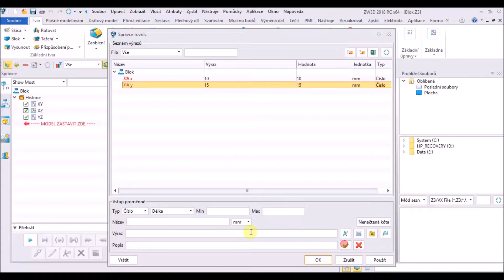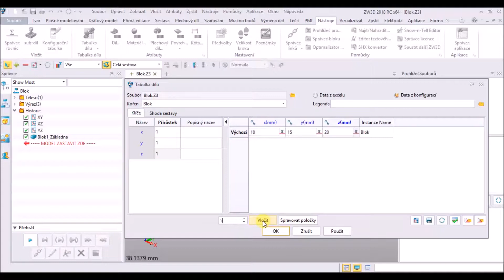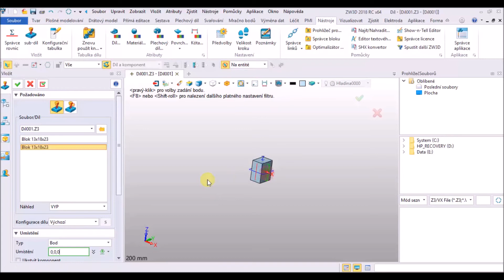Tabulka dilu 2018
V ZW3D 2018 je nová Tabulka dílu, která slouži pro vytvoření knihovni normalizovaného dílu, nebo i libovolného, který velmi často využíváte. Tabulka může vychádzet z Konfigurační tabulky nebo z tabulky definované např. v Excelu. Změnené je i okno pro vkládaní dílu z Knihovny, které je více přátelské k užívateli.